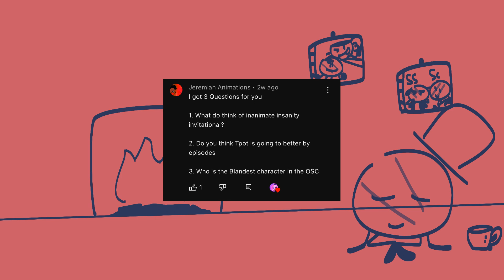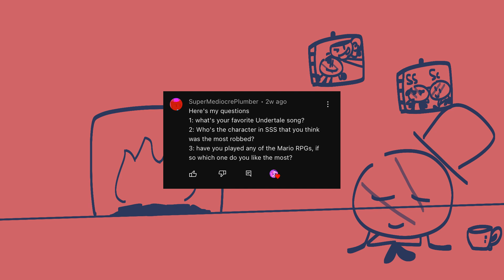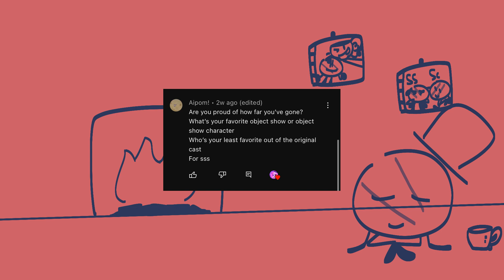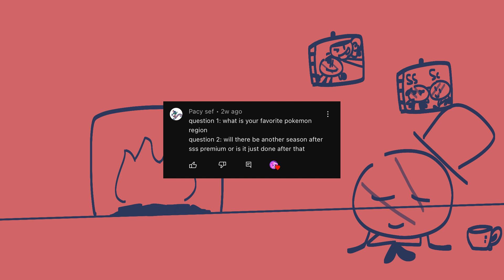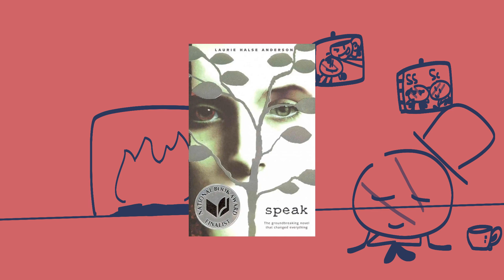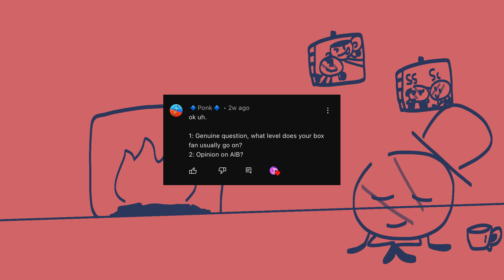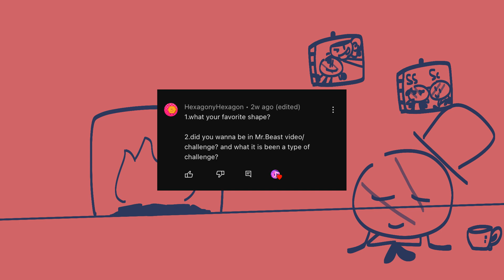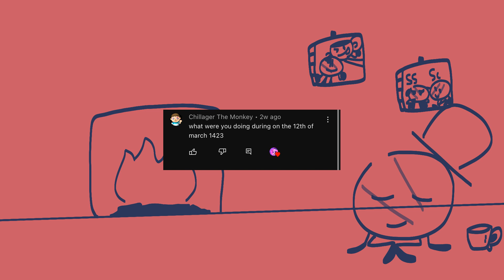A Somewhat Cozy Pinwa Q&A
Something BIG maybe tomorrow